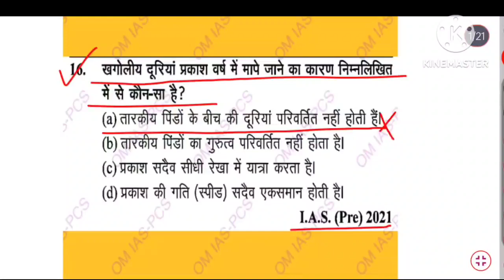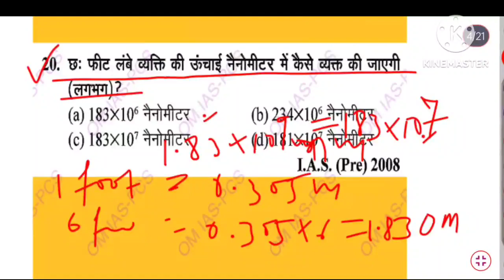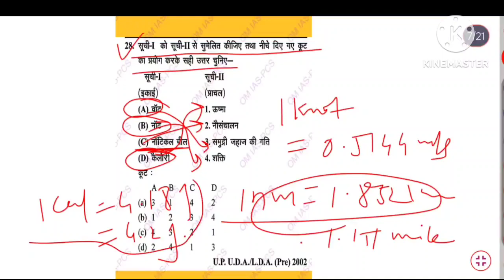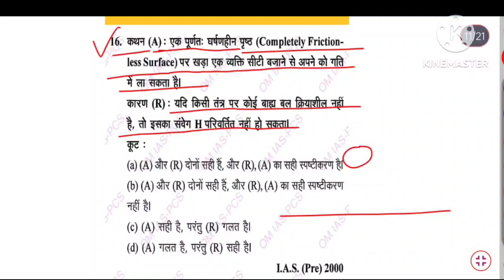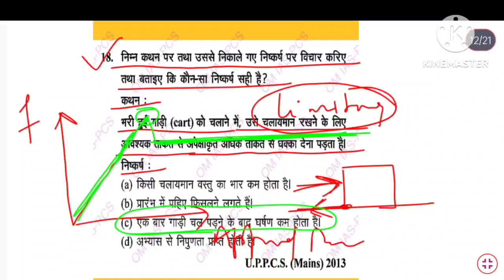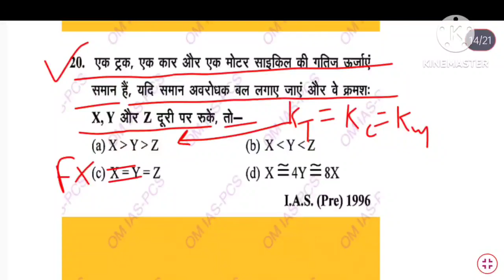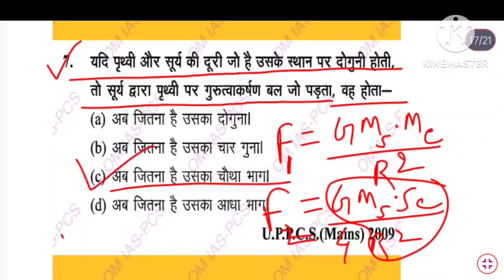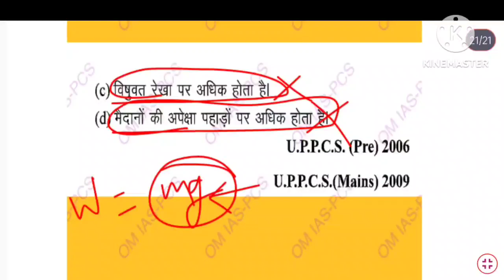Ghatna Chakra General Science for 69th BPSC PT 2023 & UPPSC Pre 2023|घटनाचक्र Science Part-1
In this video I am going to discuss Ghatna Chakra General Science Questions for 69th BPSC PT 2023 & UPPSC Pre 2023